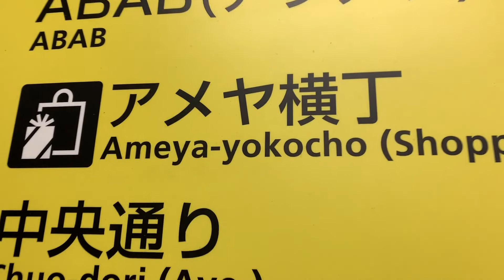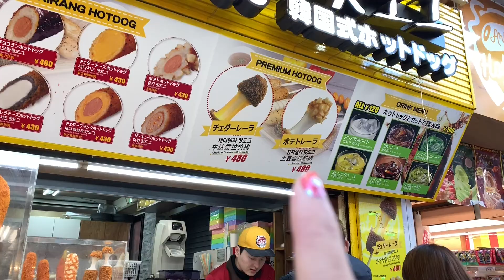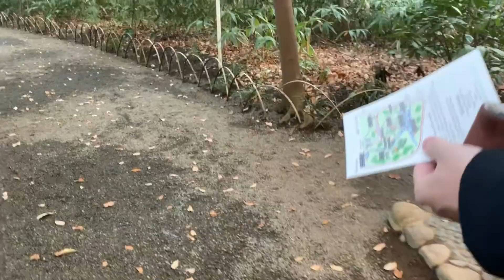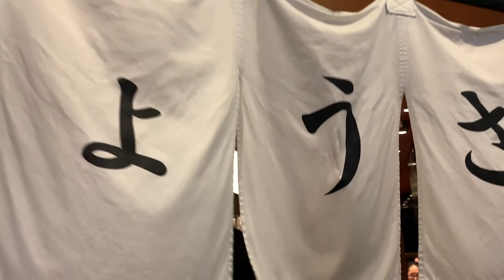SNACKING AT THE MARKET and a quiet afternoon at the Meiji Shrine ⛩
We visited Ameyoko market in the morning and I spent the entire time eating, Elliot found a temple and got us a dose of Japanese culture at the Meiji Shrine. We ordered 36 dumplings for dinner and realised too late that we should've gotten 70.